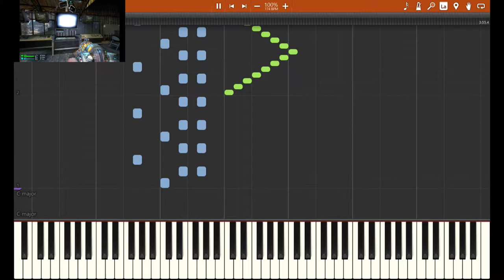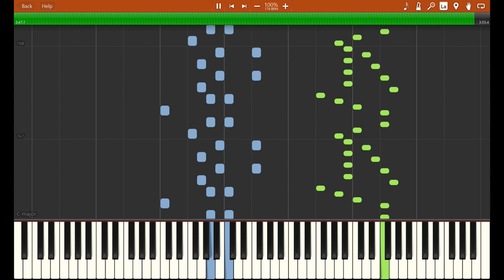Out and Away - Synthesia Original Composition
I'd like to share the very first composition I made about a year ago (May 30,2019), Out and Away. To be honest, this composition is made out of fun and created before I understood music theory, which explains why it is made out of arpeggios, scales, and progressions on fast-paced major scales.

Perhaps you can also play it! Fast or slow, I'll be happy to hear it. Bravo!
When you doubt your skill or feel discouraged, just think that "I'll be one of them" or "I'm with them [musicians] already" and indeed you will become, for I like a growing musician community.

Here's are the scores:
NOTEFLIGHT VERSION (Sheet music)
FLAT VERSION (Formal Playback - How it should sound like)

J.Whales, splashing to make music, swiftly.